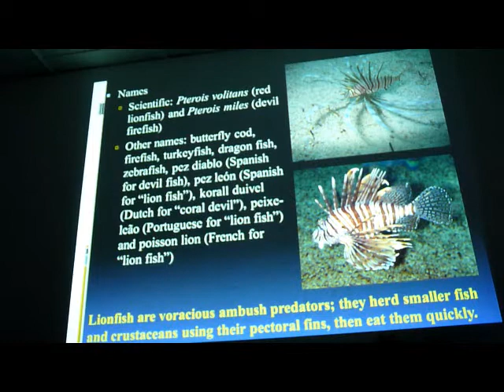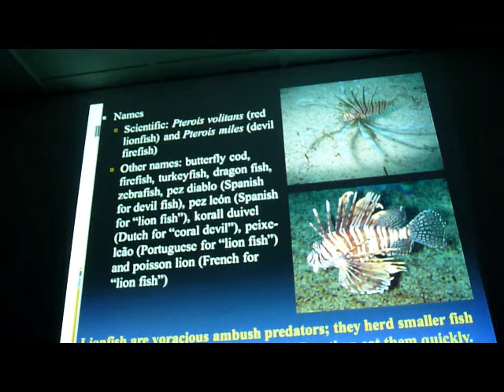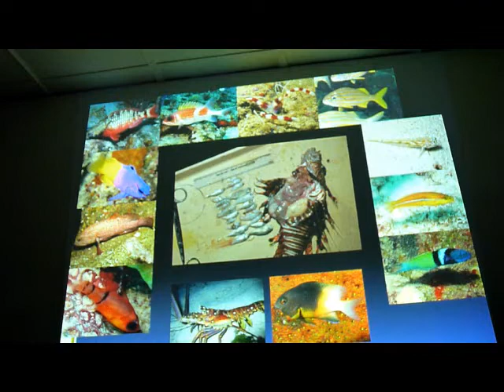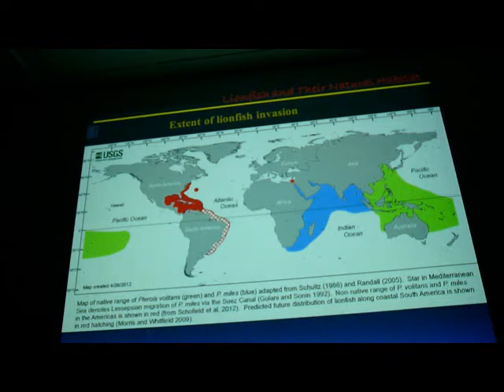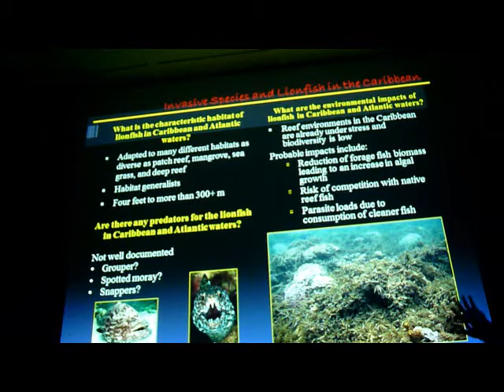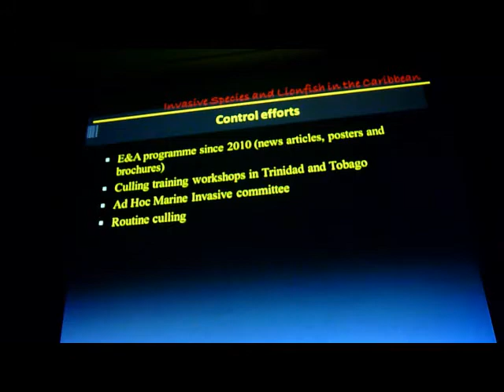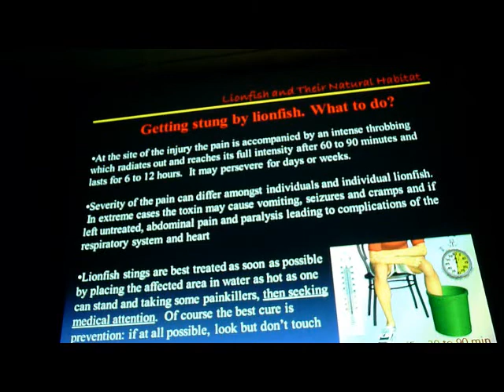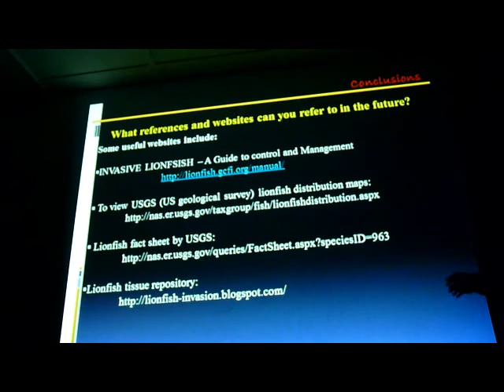State of the lionfish invasion in Trinidad & Tobago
Jahson B. Alemu
Coral Reef Ecologist,
Institute of Marine Affairs
10 April 2014